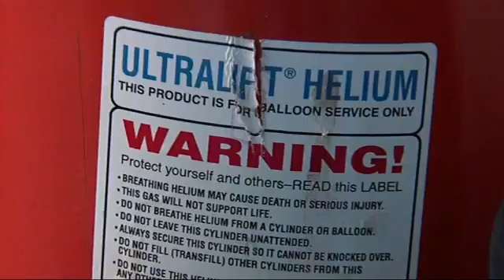Helium shortage pandemic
Helium is in short supply